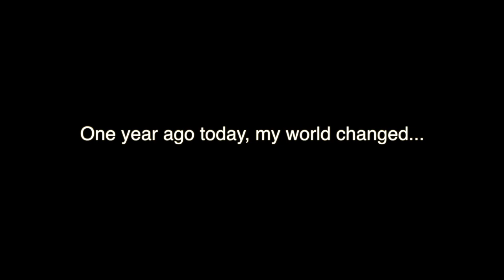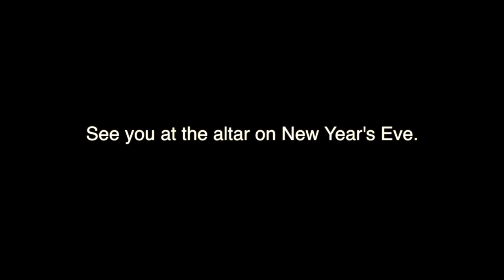One Year Ago, July 3rd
One year ago today, was one of the best days of my life.

I do not claim rights to the music in this video.